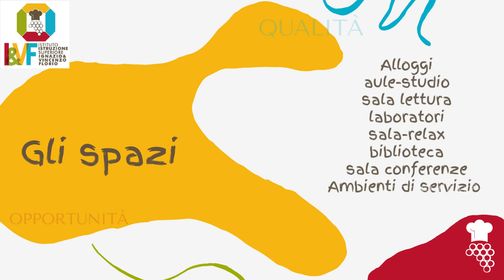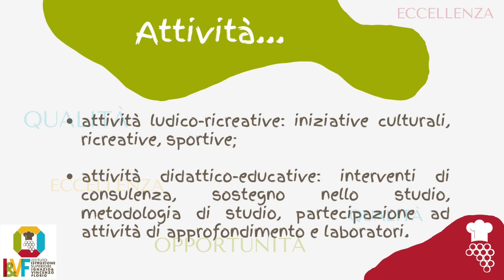I nostri convitti San Carlo ed Igea